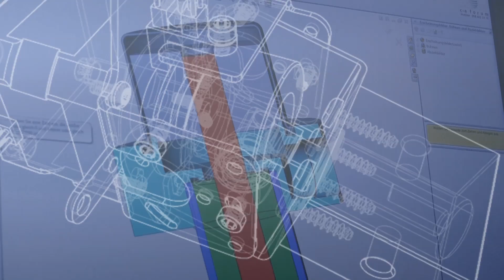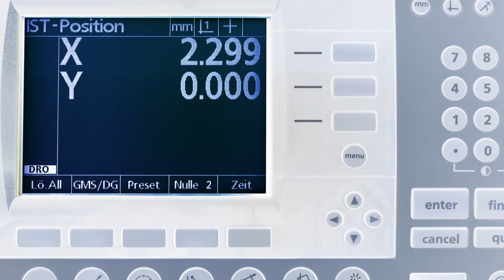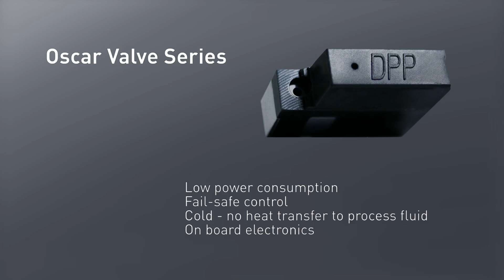Diener Precision Pumps Company Movie - Version 2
Precise Fluid Control - Gear Pumps - Piston Pumps - Valves

We design, develop and manufacture precision pumps and valves.